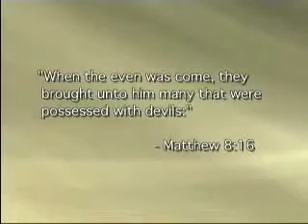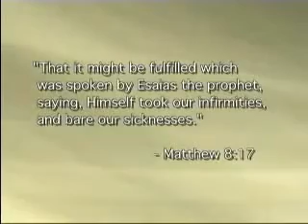Living For Eternity 1 by Joshua Daniel Part 1